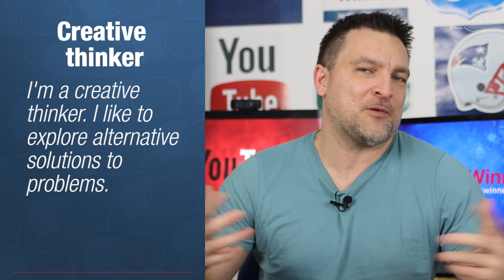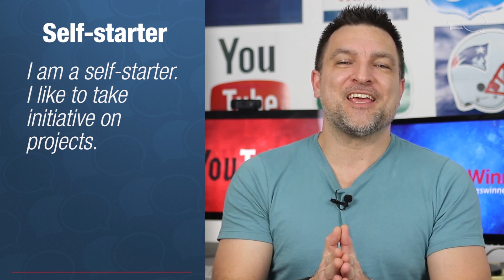ENTREVISTA em INGLÊS | 10 Palavras Para Descrever Sua Personalidade